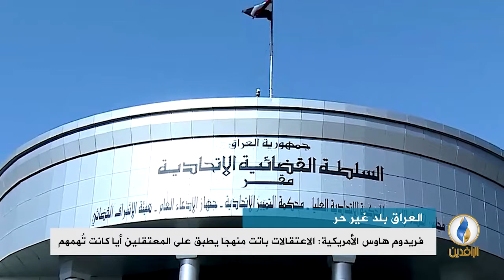تقرير إخباري.. منظمة فريدوم هاوس الأمريكية تصنف العراق دولة "غير حرة" في رؤيتها لعام 2018